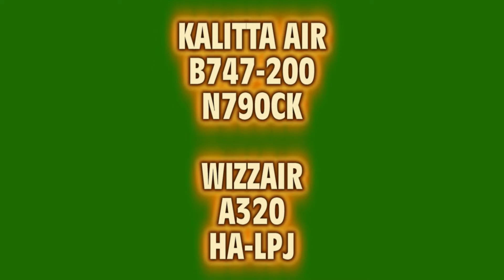KALITTA AIR B747F LANDING @ DONCASTER AIRPORT (UK)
No280 VIDEO OF KALITTA AIR B747-200F N790CK,
CONNIE227 FROM JFK INTERNATIONAL,
BY M CONNOLLY
20/06/2011